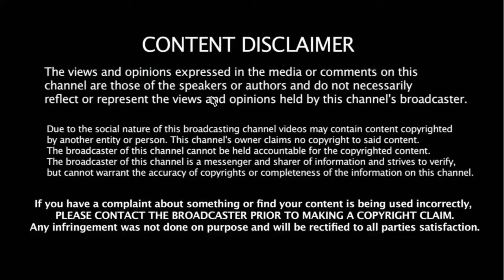DCUO: Fearless Souls Vs z Supreme Gods